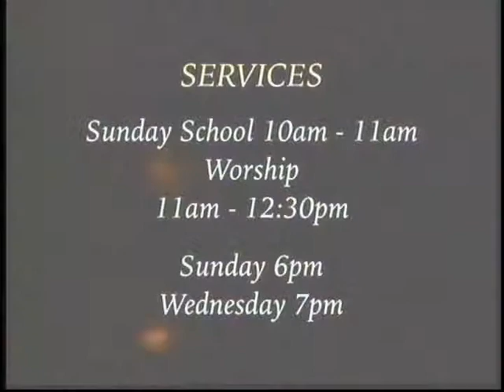Dan, Scorpio, The Serpent, Ophiuchus & Hercules 2-19-03 (part 1)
Pastor Jerry and Christina Carter
Bible Centered Fellowship
Odessa, TX